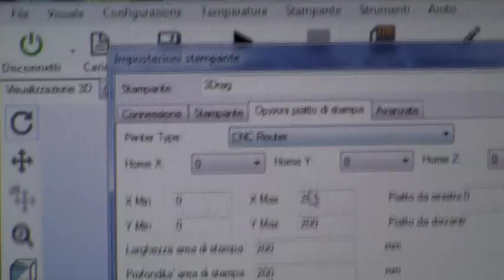3Drag as CNC Mill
After a fair amount of work we can finally presents you a tutorial on how to modify the 3Drag printer to transform it in a perfect CNC milling machine, to be used for the production of PCBs, by incision. In addition, we also show you the procedures to obtain the G-Code file required for the machine to perform the contouring of the slopes and the drilling of the base: this starting from any Gerber file or from a project made ​​with EAGLE software.

Furthermore, to use the 3Drag as CNC milling machine you must know how to operate the printer and its management software (Repetier-Host): that's why you should first read the articles dedicated to 3Drag.